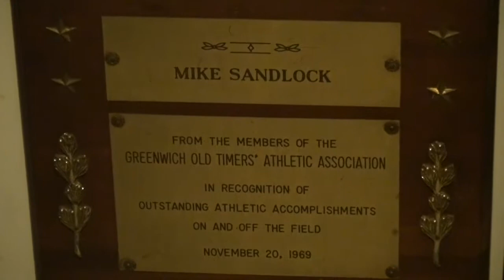Mike Sandlock turns 100, Greenwich Delegation helps him celebrate